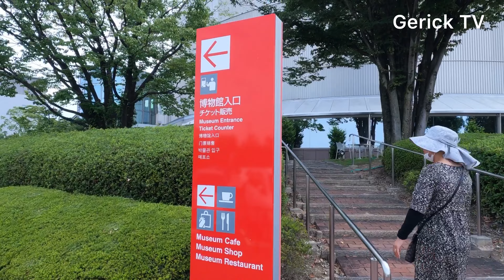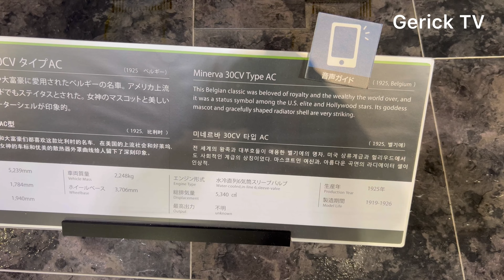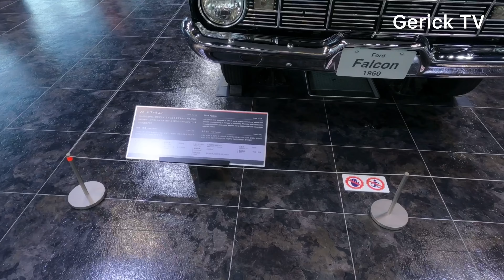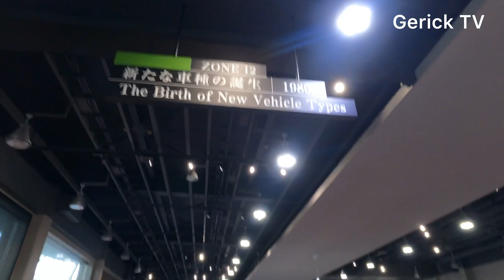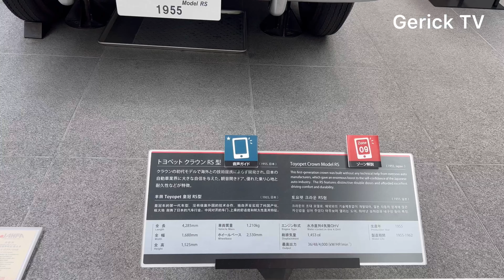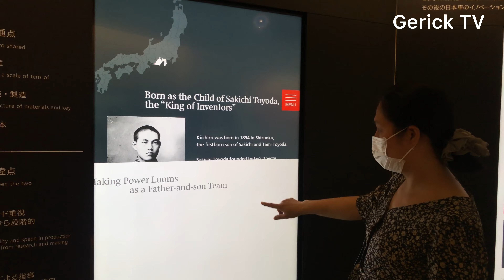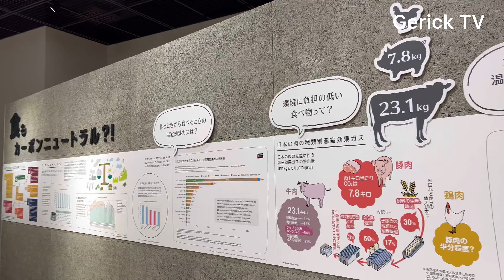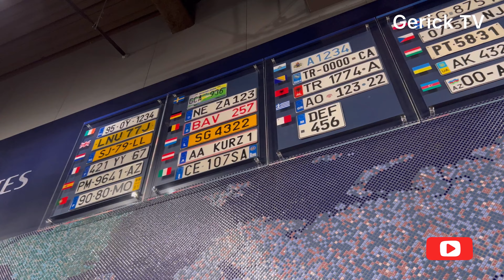Toyota Automobile Museum showcases different types of cars around the world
Toyota Automobile Museum is located in Nagakute city near Nagoya City in Aichi Prefecture Japan. It showcases the car culture and different types of cars from vintage cars to latest ones.

Thanks to the following:
Video : InShot
Musician: Jeff Kaale